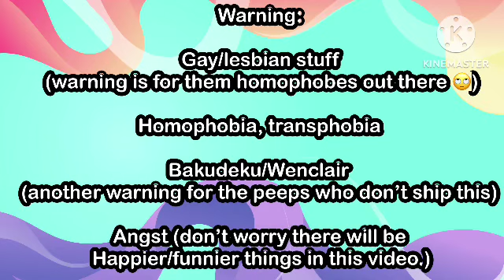Mha react to deku as Wednesday and Bakugo as Enid part two! {2/5} [spoilers!]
Mha x Wednesday au part two

Au:

Mha x Wednesday

Ships:

Momojiro??

Bakudeku/wenclair

Characters:

Izuku Midoriya as Wednesday Addams

Katsuki Bakugo as Enid Sinclair

Momo yaoyorozu

Kyoka jiro

Eijiro Kirishima

Mina Ashido

Denki Kaminari

Shota Aizawa as uncle fester

Ochaco Uraraka

There was supposed to be more videos by the way! I ran out of storage so that didn’t happen.. sorry for this taking so long also 💀